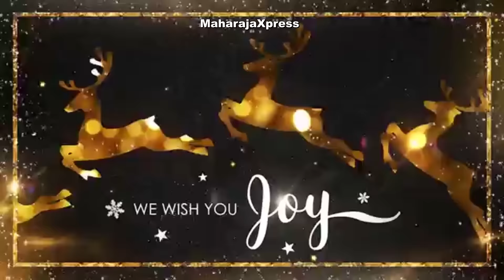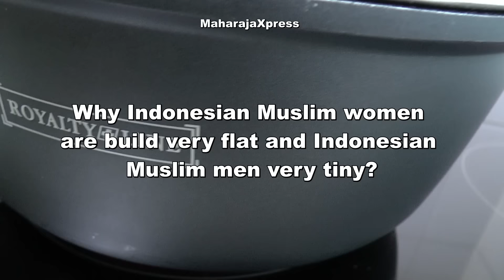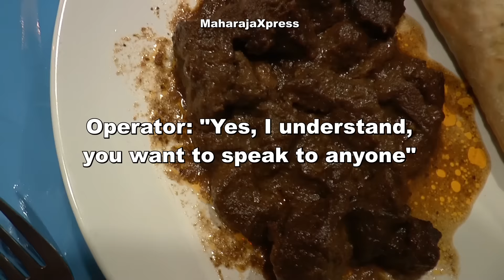"Surinamese Goat Meat in Masala Recipe"